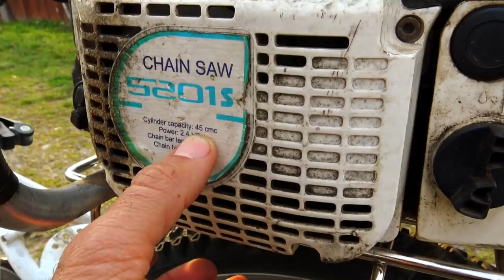BICICLETA CU MOTOR DE DRUJBA PARTEA 2 PROBLEME DE SISTEM :)))